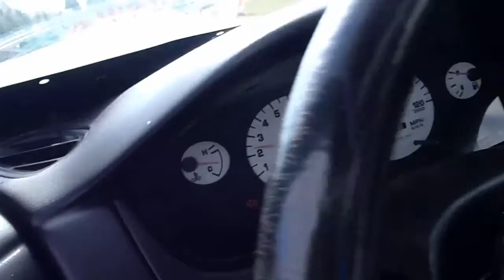240sx ka24de knock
After frequently visiting the rev limiter. I now hear gnomes pounding away with hammers in the engine. Who would have thought